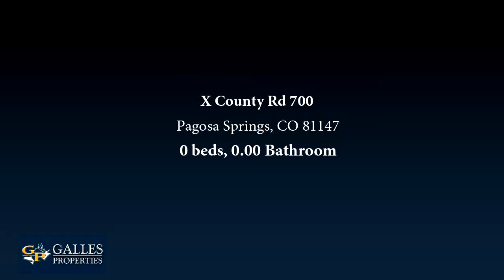Lots And Land for sale - X County Rd 700, Pagosa Springs, CO 81147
Lone Tree Ranch, presents 157 acres of beautifully diverse ranch land. Properties like this are a rare find. There are three access points directly off the county road to a variation of bottomland, mature pines and several ponds throughout the property that provide several great building locations. There are no HOA or covenants and historical water rights are included. This gem of a property is completely fenced, gated, and private. Being located just 20 minutes from Pagosa Springs this property boasts great opportunity. An adjacent 50 acres and a 2908 sf updated home with corrals and outbuildings is listed separately and would make a turn key ranch.

Bedrooms: 0
Bathrooms: 0.00
Square Feet: 0
Price: $798,000

For more information about this property, please contact The Keyes Group at or . You can also text 5421022 to 67299.

07/27/2019 09:48:32 am

Last modified: